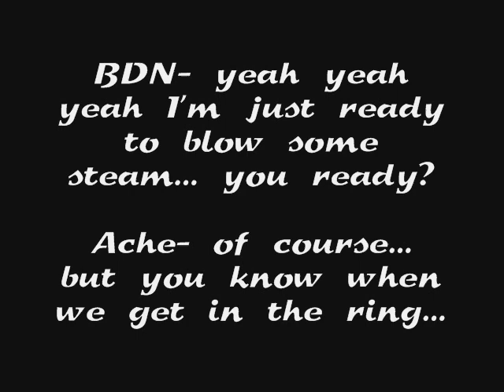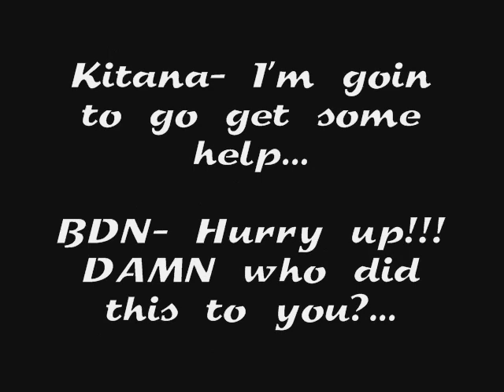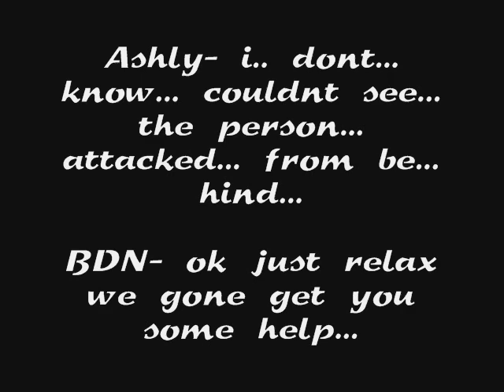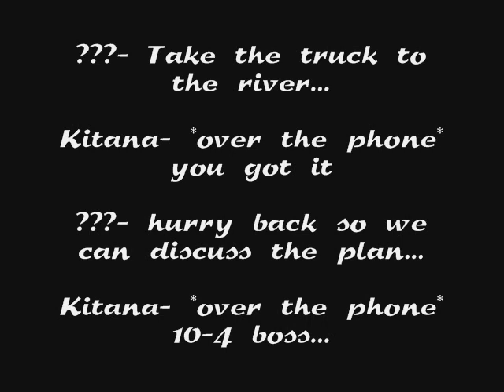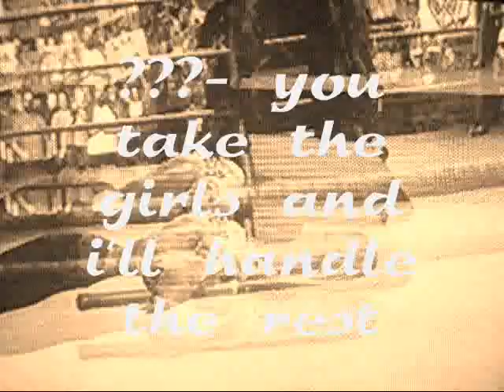caw Mastermind part 5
wwe smackdown vs. raw 2008 xbox 360

Mastermind Movie